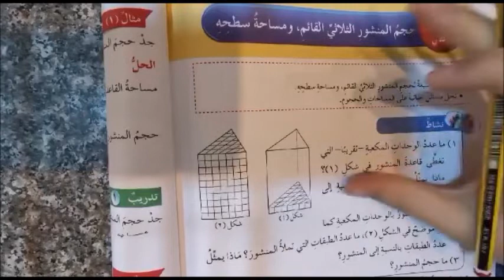ثامن رياضيات حجم المنشور ومساحته.. المعلمة : نسرين ابو جرادة